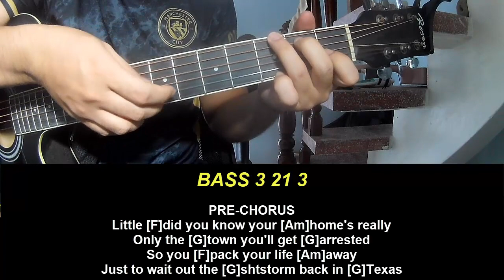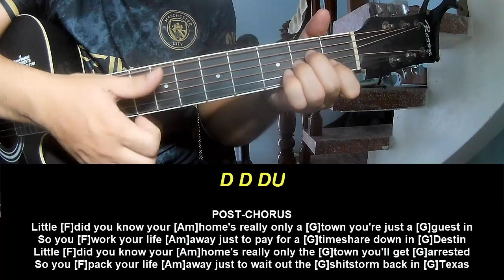Guitar Tutorial New Song 2024 Taylor Swift Florida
Today, I will share with you Guitar Tutorial New Song 2024 Taylor Swift Florida